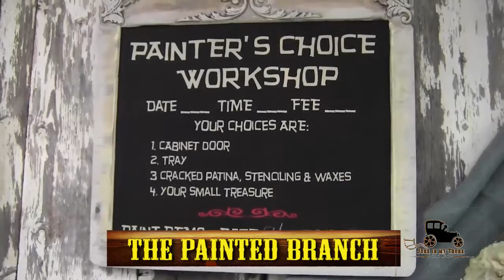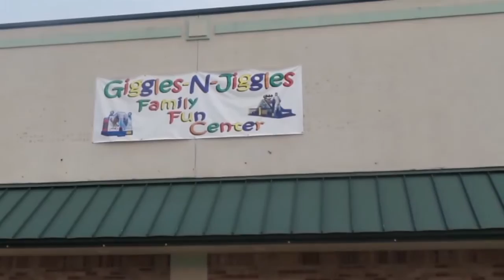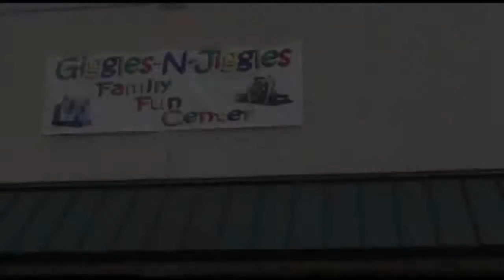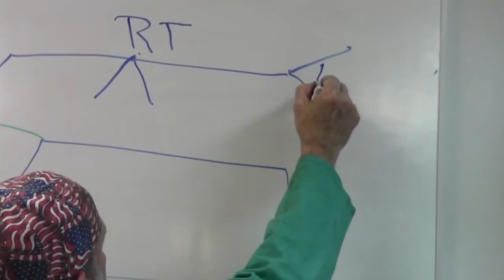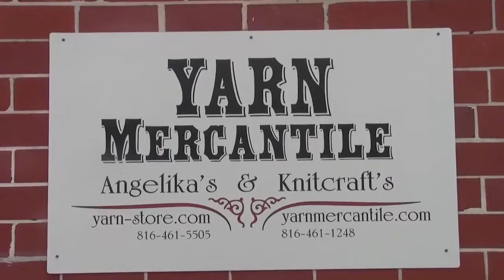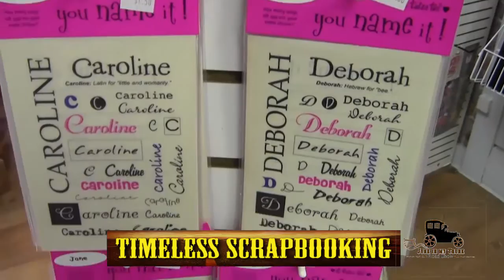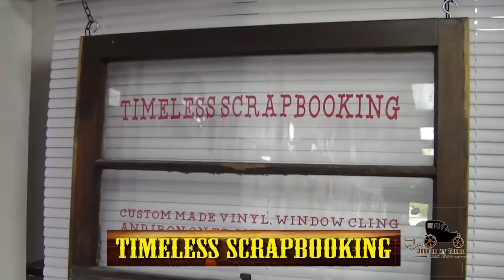Junk TV Show #60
Just another day at the Thrift Store Red Racks in Kansas City Rules the underground..